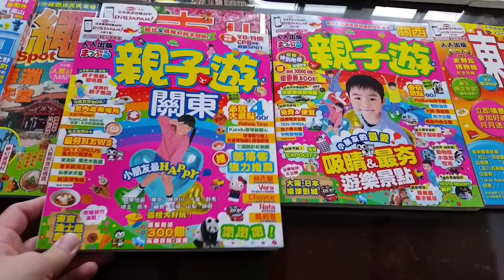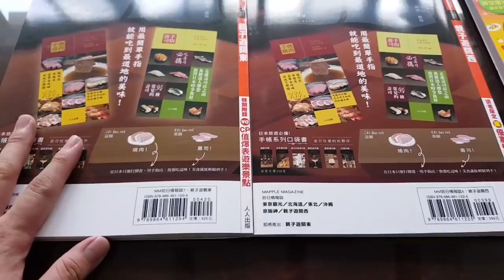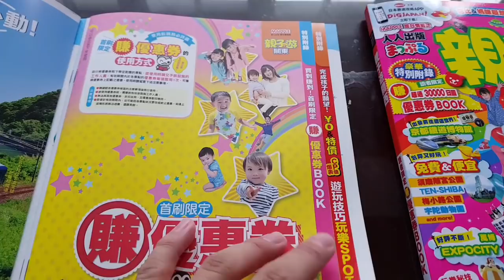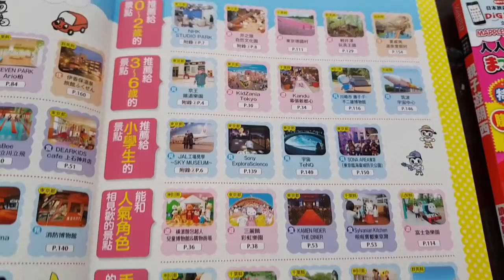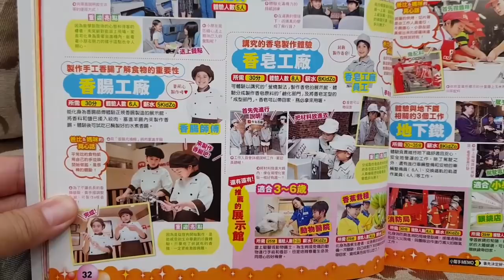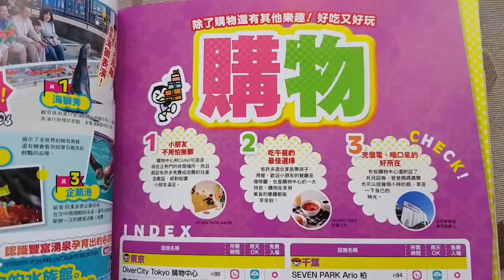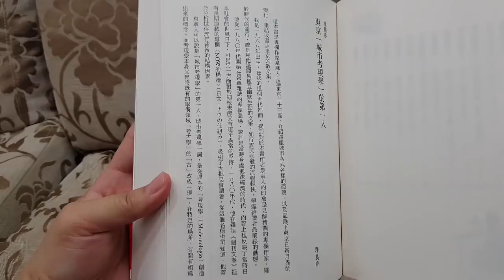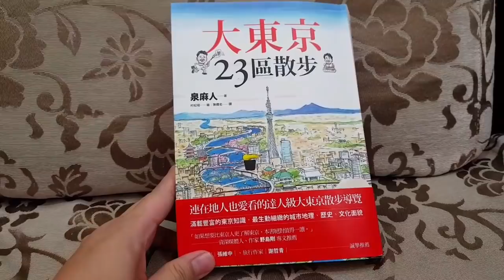親子遊關東 大東京23區散步 新書介紹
今天介紹親子遊關東，還有大東京23區散步這兩本書。

親子遊關東 二書合購六六折開始了，只有四天喔！